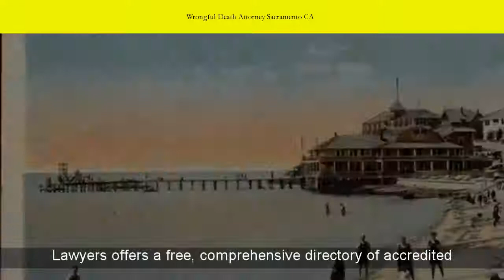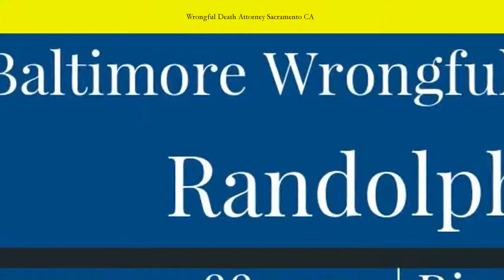Wrongful Death Attorney Sacramento CA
Interested in Wrongful Death Attorney Sacramento CA
Close distance to McKinley Park and Near by Sacramento Zoo
Best Sacramento, CA Wrongful Death Attorneys | Super Lawyers
1 - 25 of 44 - Free profiles of 44 top rated Sacramento, Northern California wrongful death attorneys on Super Lawyers. Browse comprehensive profiles ...
Find the best Wrongful Death lawyer in Sacramento, CA - Avvo
detailed reports on 86 Wrongful Death Attorneys in Sacramento, California including disciplinary sanctions, peer endorsements, and reviews.
Sacramento Wrongful Death Lawyer | Arnold Law Firm
Sacramento-based wrongful death lawyers will guide you through the process ... Under California Law, a wrongful death is defined as being a death that is ...
Just off J Street, Land Park Drive and Freeport Boulevard IN Sacramento.
Top Wrongful Death Lawyers in Sacramento County, CA | FindLaw
1 - 20 of 100 - Search law firms at FindLaw. Find top Sacramento County, CA Wrongful Death lawyers and attorneys.
Sacramento Wrongful Death Lawyers - Local Attorneys & Law Firms in ...
1 - 20 of 100 - Sacramento, CA Wrongful Death lawyers with detailed profiles and recommendations. Find your Sacramento, CA Wrongful Death Attorney ...
Sacramento Wrongful Death Attorneys | Crowell Law Offices
Crowell Law Offices, our Sacramento fatal accident attorneys have ... The California wrongful death statute is contained in the California Code of Civil ...
Sacramento Wrongful Death Lawyer | FREE Consultation
Death Accident Claim Lawyers In Sacramento ... In California, a person can bring forth a wrongful death case if they are the heir of the deceased victim.
Sacramento Wrongful Death Lawyer - AutoAccident.com
Ed Smith and as a Sacramento wrongful death lawyer I've been handling Wrongful Death Cases in Sacramento and throughout Northern California since ...
California Wrongful Death Attorney | Berg Injury Lawyers
California wrongful death lawyers are familiar with the accidental death legal system and can help you.
Situated closely to West Sacramento, South Sacramento, Downtown Sacramento and East Sacramento.
Wrongful Death Attorney Sacramento
wrongful death attorney Sacramento. ... said liability, in California, survivors and heirs must also file wrongful death lawsuits before the statutory deadline for ...